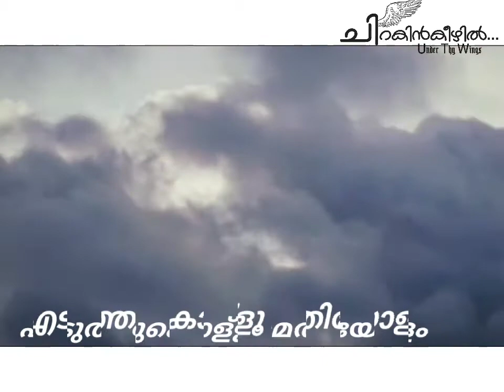Ith ente raktham song#whatsapp status#lyrical video#